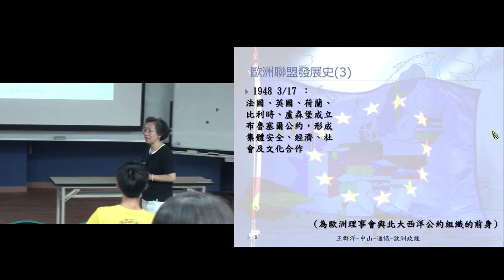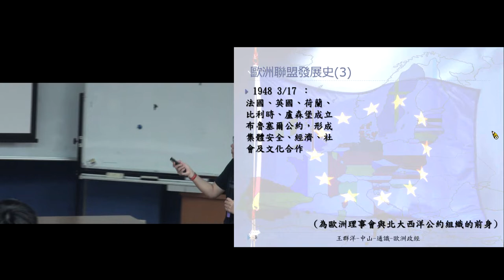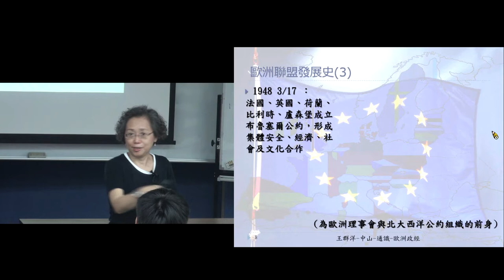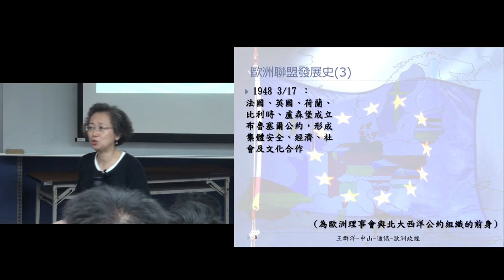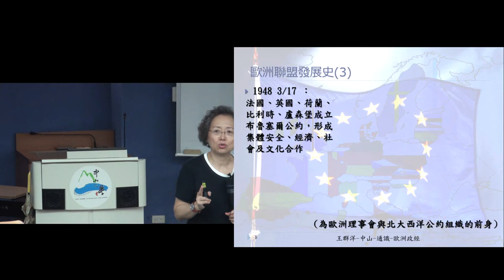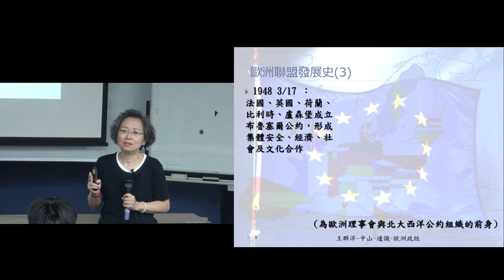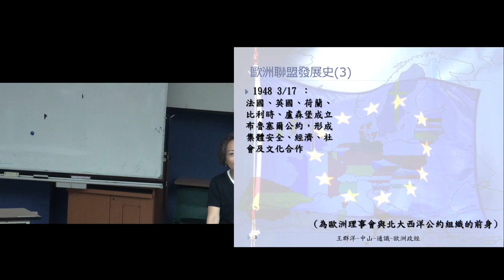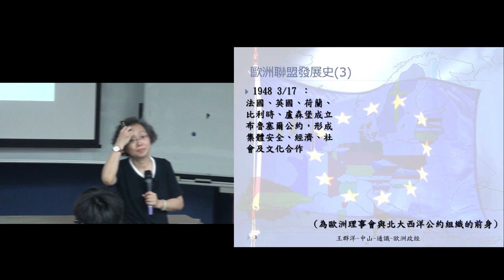歐洲政經發展B105 2016 0926 1